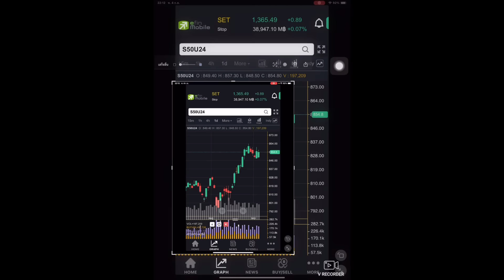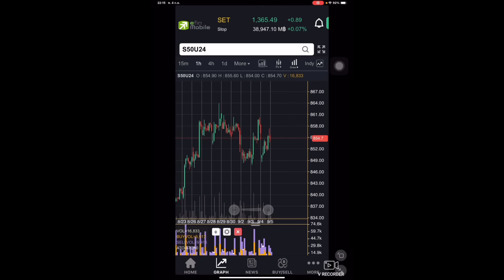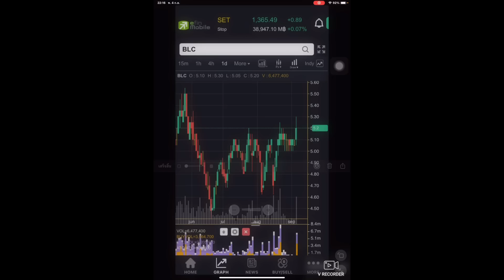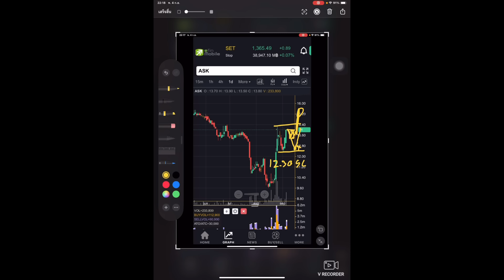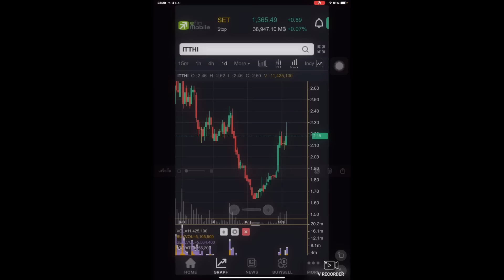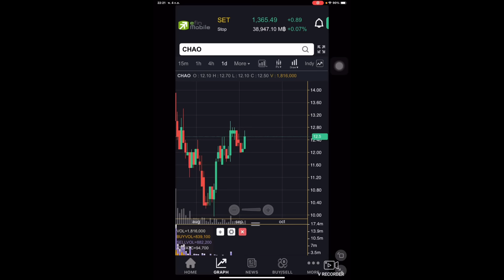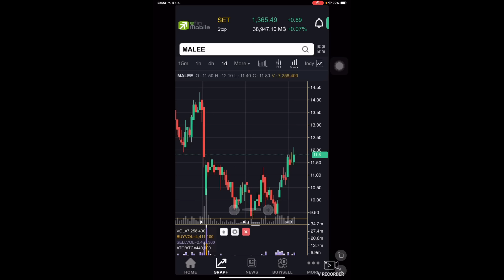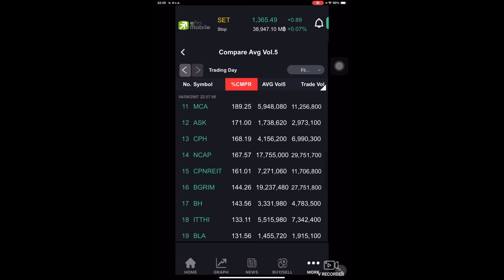หุ้นกราฟสวย ประจำวันที่ 5 กันยายน 2567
สนับสนุนค่าขนมน้องเวลา ได้ที่ ธนาคารกรุงไทย(KTB)